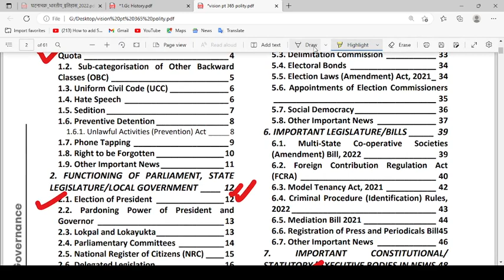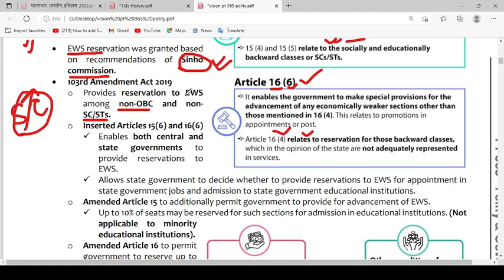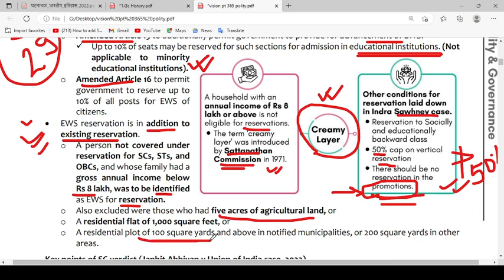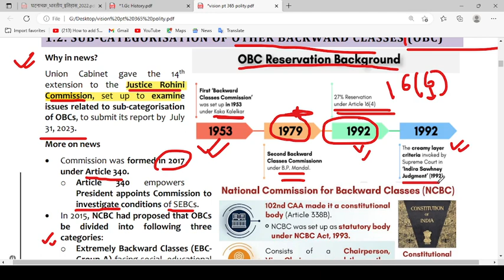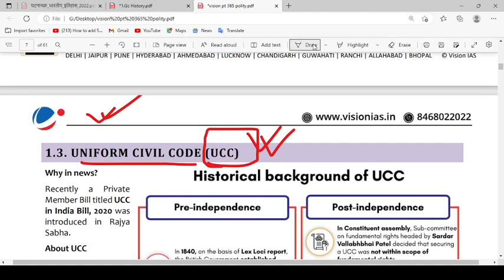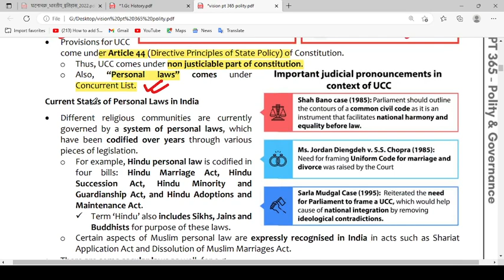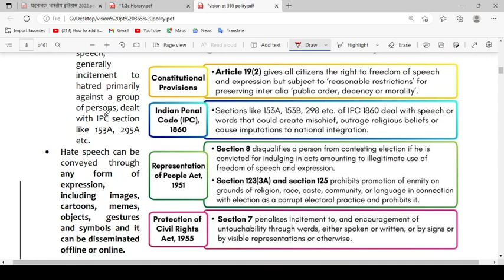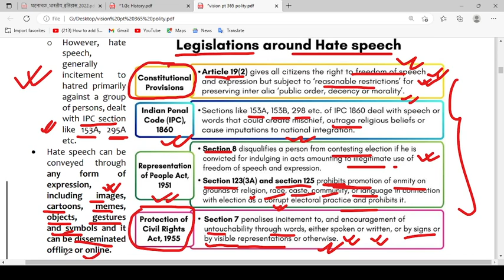Vision IAS PT 365 For 2023 Polity | Part-1 | PT 365 Vision IAS 2023 Current Affairs In English/Hindi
This video is all about Vision IAS PT 365 Polity For 2023 | Part-1 | Vision IAS 2023 PT 365 Current Affairs In English/Hindi.
Your Quaries-
Vision IAS PT 365 For 2023- Polity,
Vision IAS 2023 PT 365,vision ias 365,
vision ias pt 365 for 2023,vision 365,vision pt 365 for 2023,pt 365 vision ias 2023,vision ias pt 365 for 2023 release date,
pt 365 vision ias,pt 365,vision pt 365 benefits,
pt 365 kya hai,pt 365 for 2023,
pt 365 review 2023,pt 365 for prelims 2023,
pt 365 vs monthly magazine,
pt 365 current affairs 2023,pt 365 kab aayega